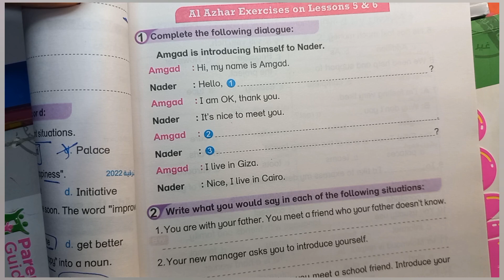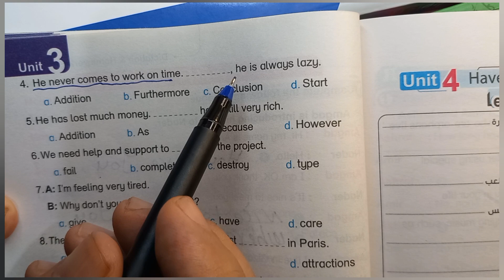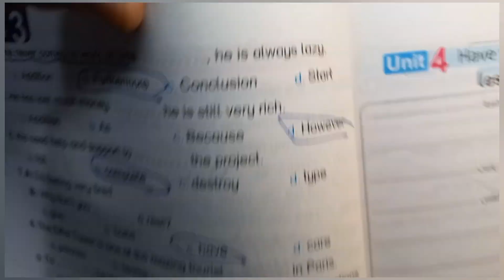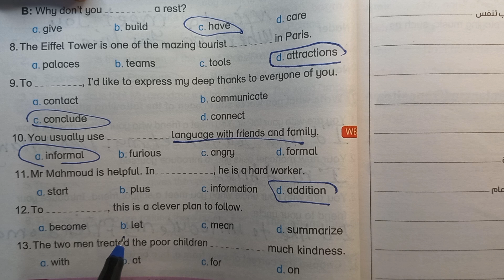حل ملحق بيت باي بيت ثالثه اعدادي 2024 ترم اول ص 55/56